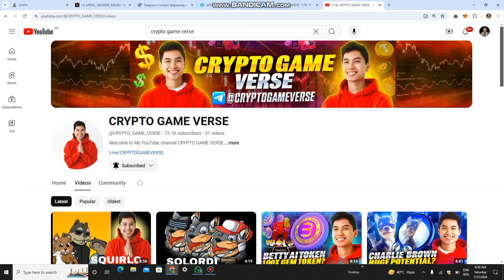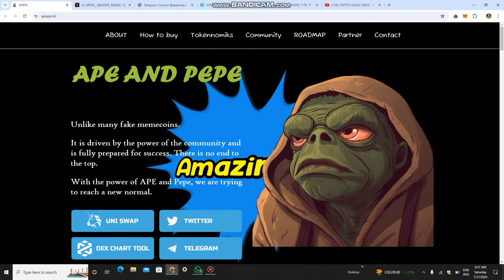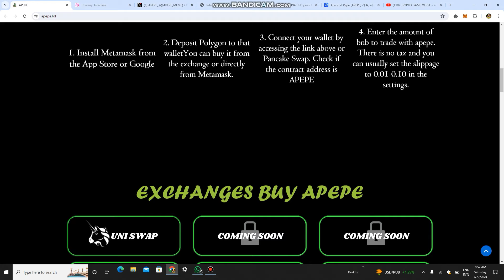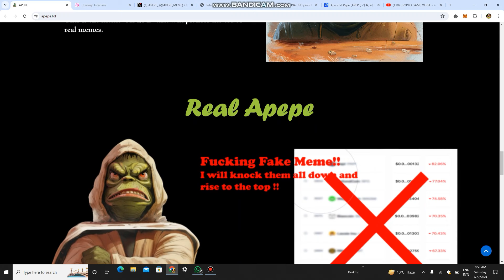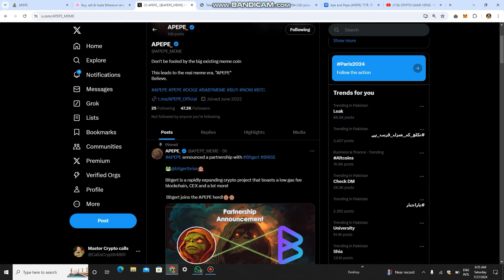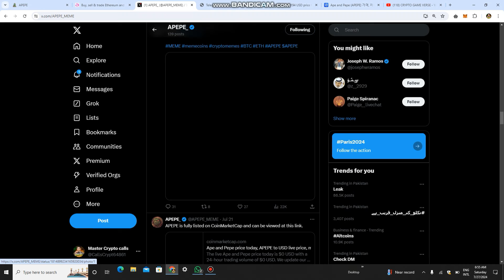🚀 A New Hedden Gem APE AND PEPE 100X SOON Buy now 🚀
community

A new meme combining APE and PEPE to symbolize micro-investors.

The APEPE community aims to bring together and empower micro-investors.

The community that symbolizes APEPE is worth noting.

1. unlike other memcoins, it has built a global local through multiple partnerships.

2. it boasts a large membership and online presence on Telegram, a compliance community.

It has more firepower than recent communities like Brett.

We are also close to hitting 40,000 users on Twitter.

They've also partnered with a big project called IQ.WIKI.

As a result, its price has increased by 500,000% and its DEXSCORE score is 99, showing that it is a trusted project.

I think we can expect a lot of partnerships and growth in the future.